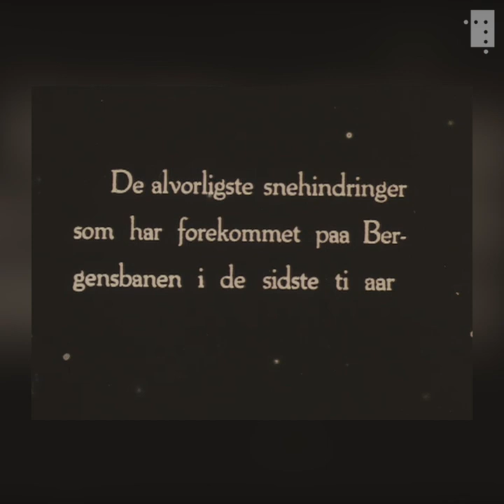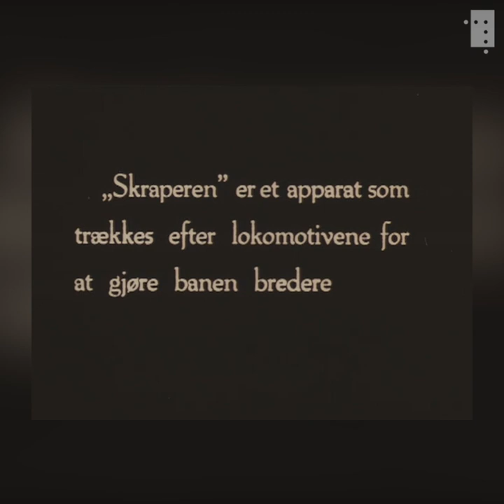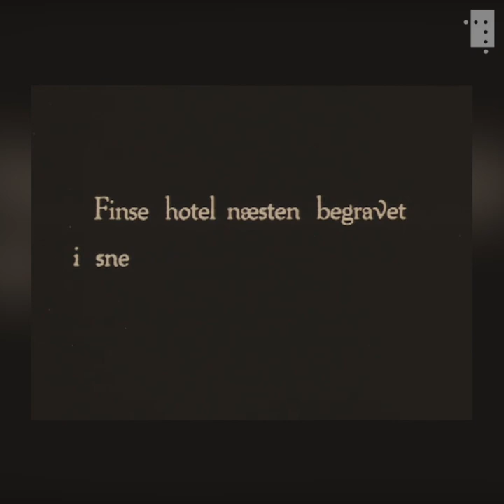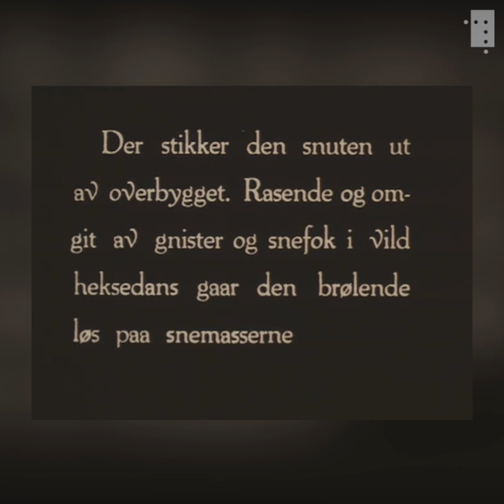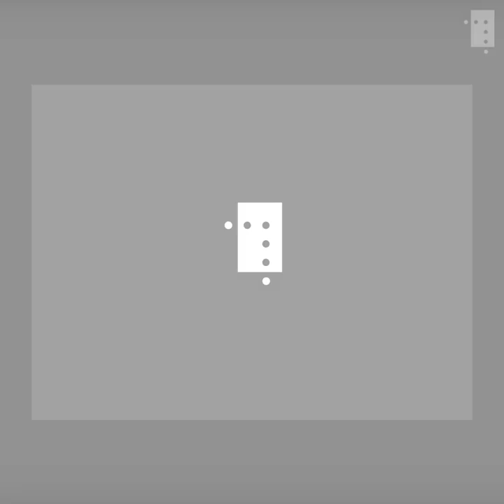Er du på vei over fjellet?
Skal du over fjellet på vei til eller fra vinterferie? Da håper vi at du unngår å oppleve snøvær som vinteren i 1923. Den 9. februar hadde Bergensbanen vært blokkert av snø i nesten tre døgn og flere passasjertog sto fast i snømengdene. Snøstormen økte til orkan styrke og passasjerene i togene som sto fast måtte leve på nødrasjoner.

Men snømassene ved Finse stasjon og opprydding med roterende snøplog ga oss noen nydelige bilder. Musikken vi har lagt til er laget av den tsjekkiske musikeren Blear Moon.
Vi takker Norsk jernbanemuseum for rettighetene til å vise filmen.